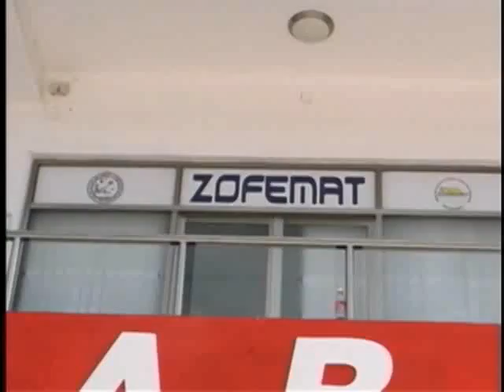ZOFEMAT asegura que hace falta fideicomisos de recuperaciones de playas